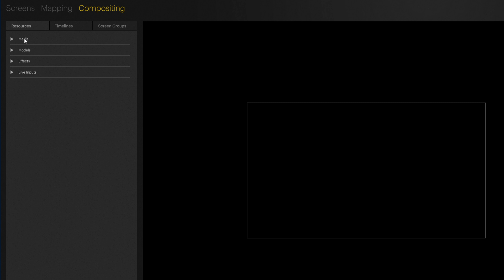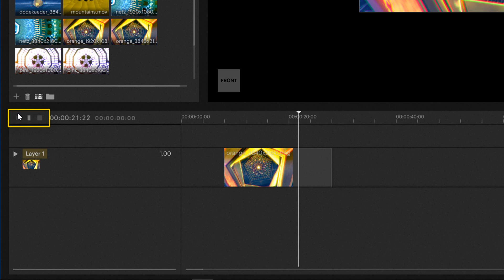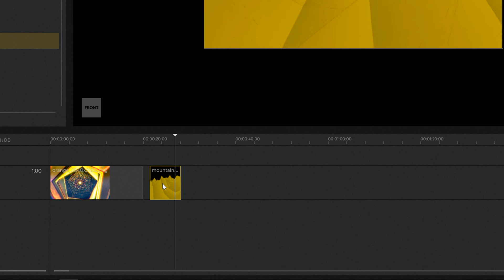3.02 Compositing Tutorial - Basic Timeline programming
This tutorial covers layer creation, adding content to the timeline, playback control,  clip duration, snapping and automated fades.